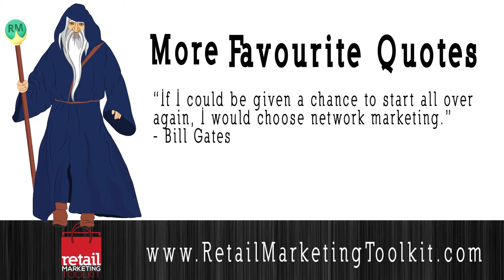The Referral Master